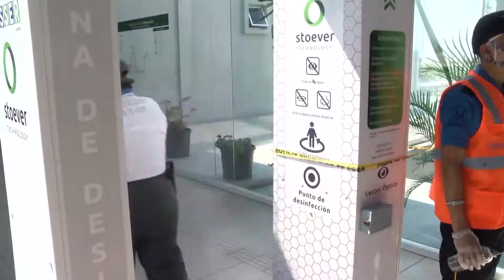Se acerca Guanajuato a 4 mil defunciones por covid-19